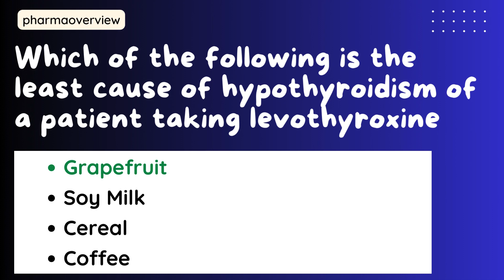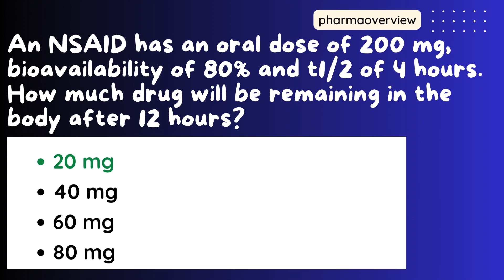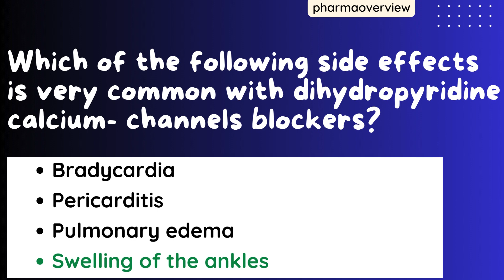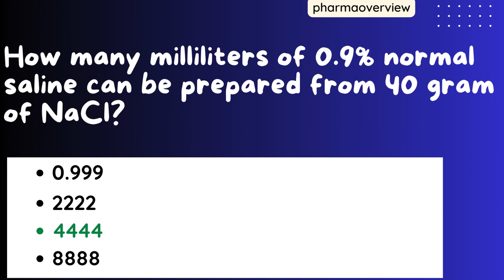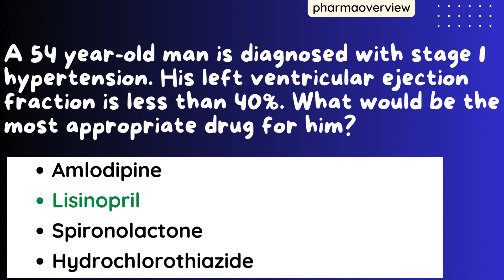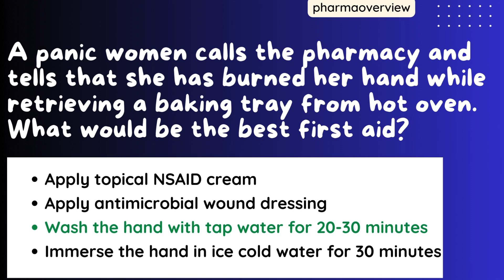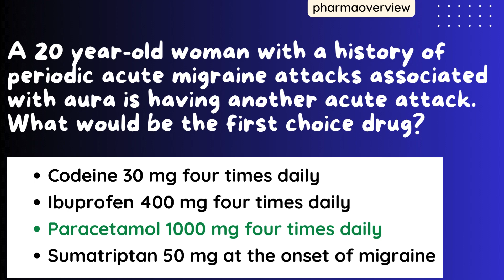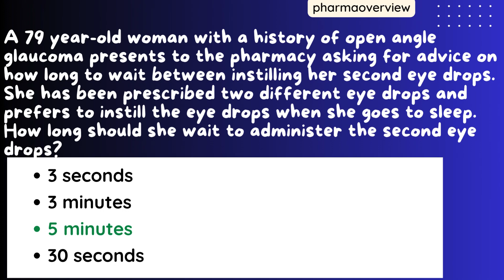DHA, MOH, HAAD, Prometric pharmacist exam model questions with answer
dha exam for pharmacist
dha exam for pharmacist in dubai
dha exam preparation for pharmacist
dha exam questions for pharmacist
dha pharmacist exam model question paper
dha exam syllabus for pharmacist
dha pharmacist exam
dha exam for pharmacist sample questions
dha pharmacist exam new syllabus
how to prepare for dha exam for pharmacist
how to apply dha exam for pharmacist
dha dubai pharmacist exam
dha exam fees for pharmacist
dha exam books for pharmacist
dha exam pattern for pharmacist
dha pharmacist exam study material
dha exam for pharmacist in dubai malayalam
dha exam for pharmacist syllabus
syllabus of dha exam for pharmacist
latest dha exam questions for pharmacist
dha exam for clinical pharmacist
how to apply for dha exam for pharmacist
dha exam model question paper for pharmacist
moh dha exam for pharmacist
dha exam for pharmacist in dubai tamil
dha exam eligibility for pharmacist
dha exam for pharmacist questions
about dha exam for pharmacist
dha exam for pharmacist new pattern
haad exam for pharmacist
haad pharmacist exam questions
haad exam questions for pharmacist
moh exam for pharmacist
moh pharmacist exam model question paper
kuwait moh pharmacist exam
moh pharmacist exam new syllabus
moh exam for pharmacist in kuwait
moh exam for pharmacist in tamil
oman prometric exam for pharmacist
prometric exam for pharmacist in qatar
qatar prometric exam for pharmacist
oman pharmacist prometric exam
qatar pharmacist prometric exam
prometric exam for pharmacist in saudi
saudi prometric exam for pharmacist
qatar pharmacist prometric exam new syllabus
Follow  Pharmaoverview